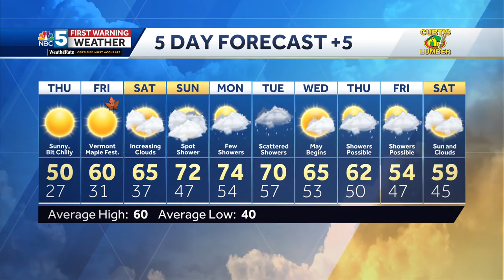Video: Sunny skies Thursday and Friday (04-24-24)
Tyler has the latest.